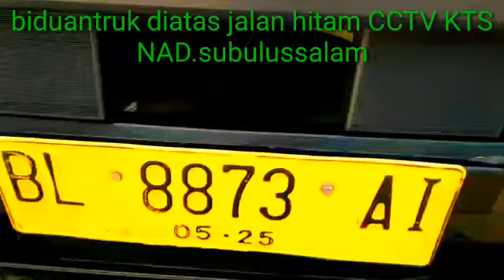BIDUAN TRUK ACEH